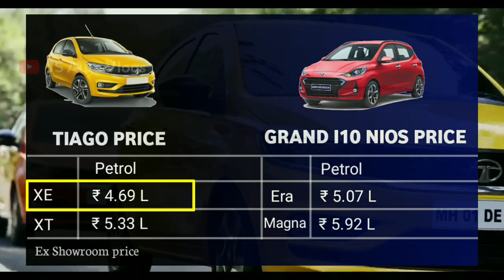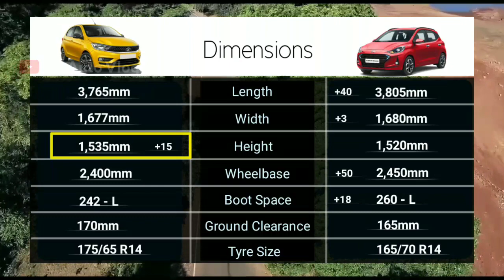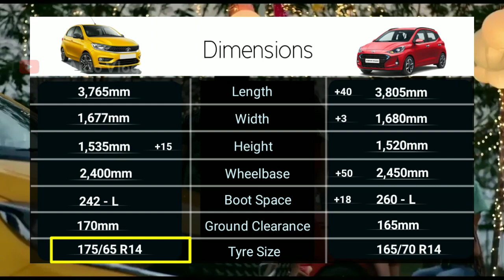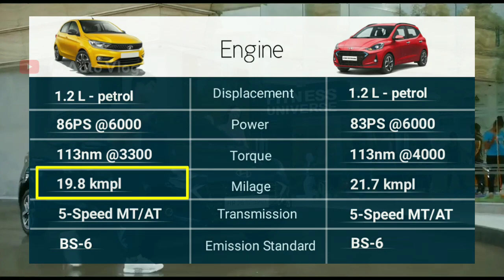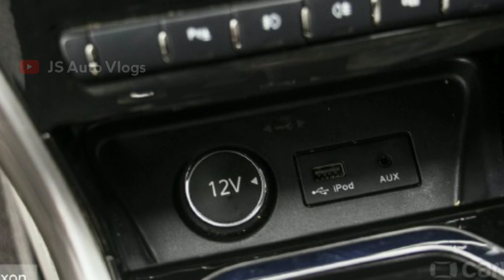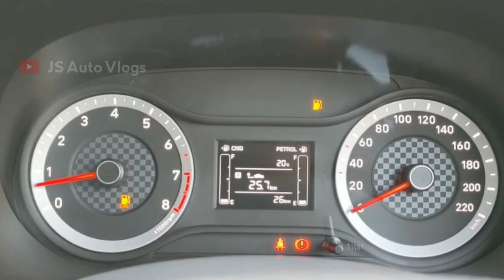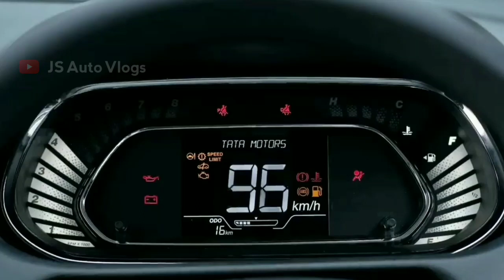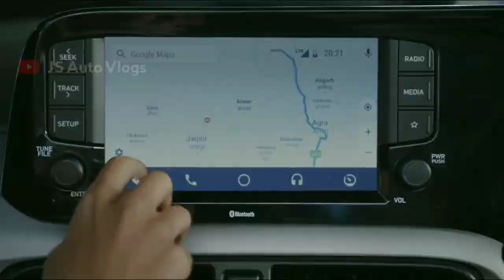Tata Tiago Vs Grand i10 NIOS | Base Variant Comparison | Tiago XE Vs Hyundai Grand i10 Nios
किसी भी गाड़ी के एक्सीडेंट के बारे में अगर आपके पास कोई जानकारी हो और वह जानकारी आप हमारे साथ शेयर करना चाहते हैं।

About Video :-

Hello friends, is video m humne Tata Tiago Base Variant XE ko hyundai Grand i10 NIOS ke Base Variant Era se Compare kar rahe hai. Dono variant m milne wale Features, Price, Engine, Dimensions Sabhi kuch compare kiya hai.

दोस्तों अगर आपका कोई सवाल है तो कमेंट बॉक्स में आप अपना सवाल पूछ सकते हैं।